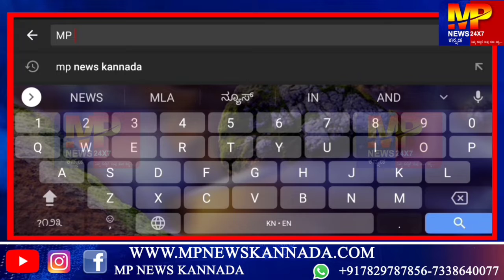ಗೋಕಾಕ್ ಫಾಲ್ಸ್ ಭದ್ರತೆಗೆ ಬೆಳಗಾವಿ ಜಿಲ್ಲೆ ಪೊಲೀಸ್ ಜಲಪಾತದಲ್ಲಿನ ಹುಚ್ಚಾಟಕ್ಕೆ ಬ್ರೇಕ್ ಹಾಕಿದ ಪೊಲೀಸ ಅಧಿಕಾರಿಗಳು..